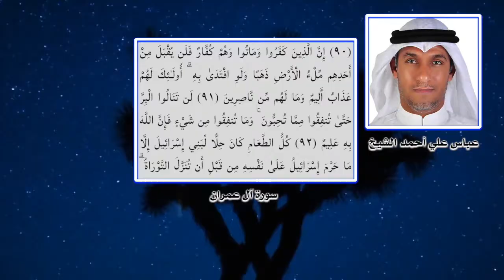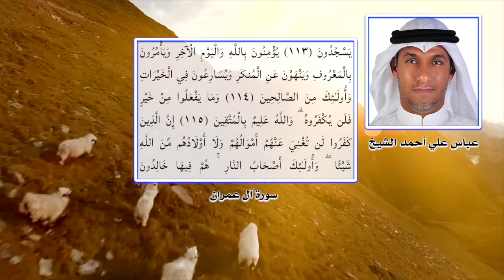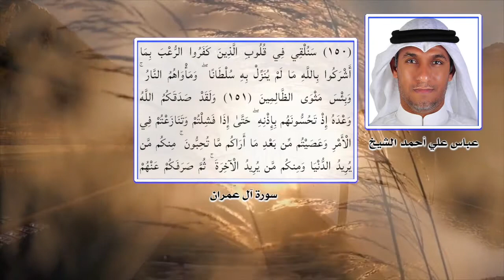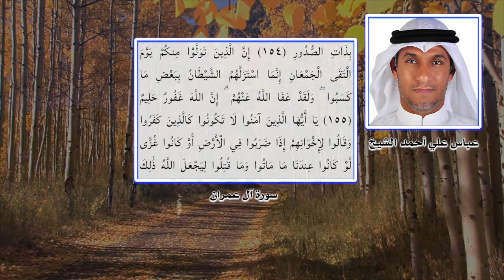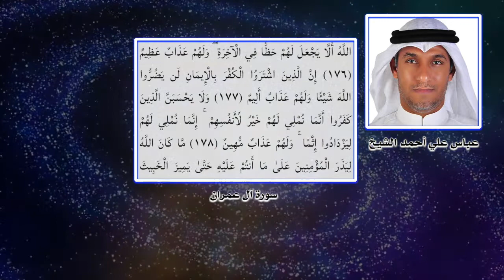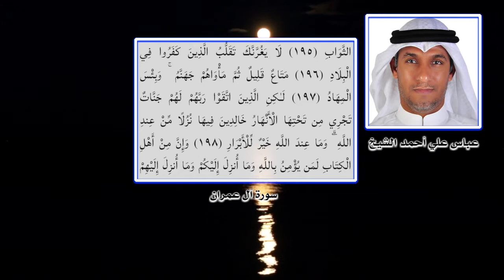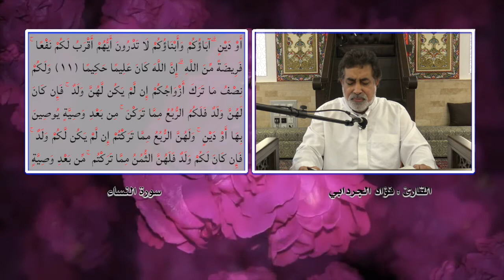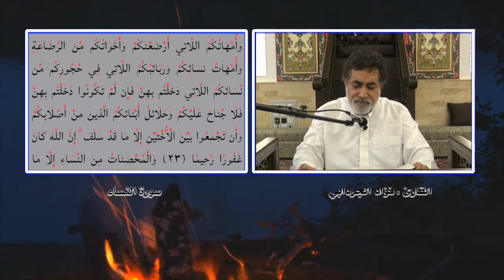الجزء الرابع من القران الكريم من الاية ٩٢ من سورة آل عمران حتى الاية ٢٣ من سورة النساء